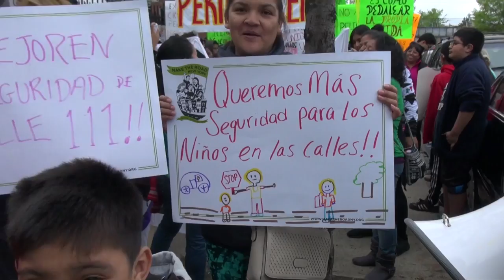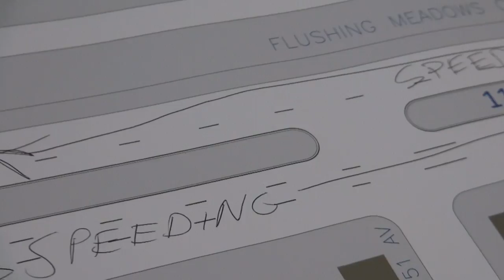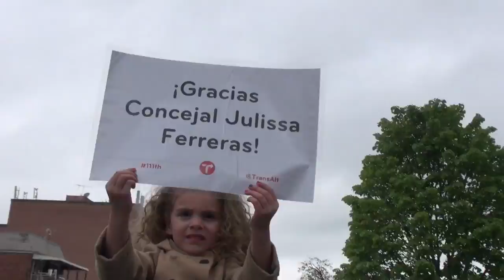In Queens: 111 Moms Shut Down 111th Street for 111 Seconds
On the day before Mother's Day in Queens, 111 moms (and plenty of other supporters) angry that their Community Board (Queens, CB 4) has failed to even vote on a NYC DOT proposal that would add protected bike lanes, wide crosswalks and a road diet by completely re-designing 111th Street showed up for an act of civil disobedience to shut down the street to motorists and let their feelings be known.

Council member Julissa Ferreras has allocated $2.7 million dollars to the revamp of the road, which was last majorly designed for the Worlds Fair. The road features extremely wide driving lanes which leads to speeding and has been missing crosswalks at most crossing points, even though it is a popular commuting route for cyclists and for pedestrians going to Flushing Meadows Corona Park.

The group was led by Mujeres en Movimiento and many groups combined to make it happen including Make the Road, Transportation Alternatives, Make Queens Safer, Immigrant Movement International and Queens Bike Initiative.